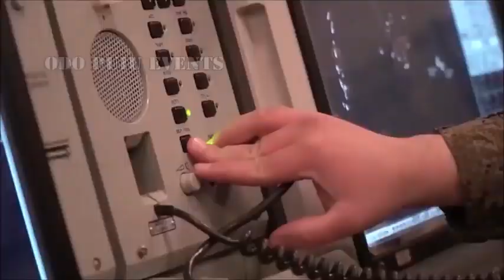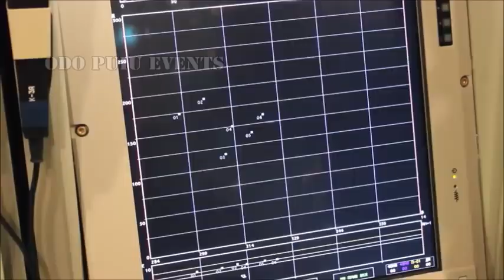Russia S 500 Prometey Missile System Can Cover Entire Planet